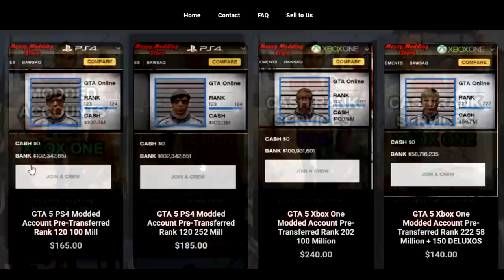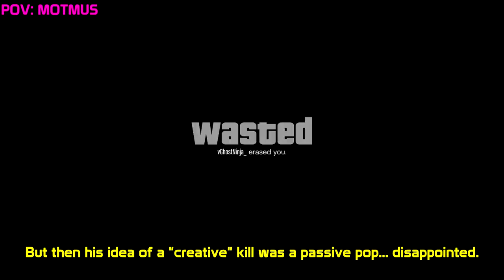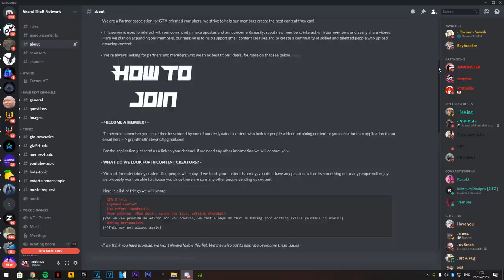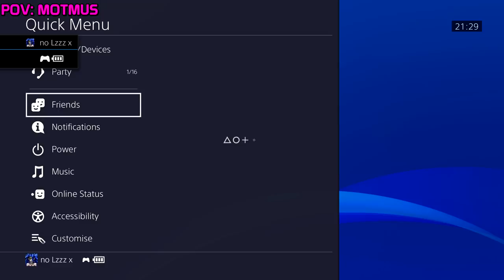"1-0 Lzzzz" | Tryhard encounter breaks my PS4...